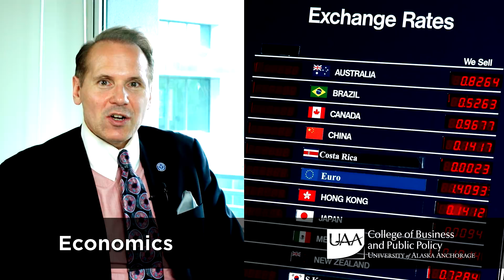Introduction to the International Business Minor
Dr. Darren Prokop introduces the CBPP International Business Minor showing UAA students all the opportunities that await them by adding this 18-credit minor to their degree studies. Alaska is an important U.S.-Asia international business gateway and this video only scratches the surface of this rich area of study, career development, and scholarship.